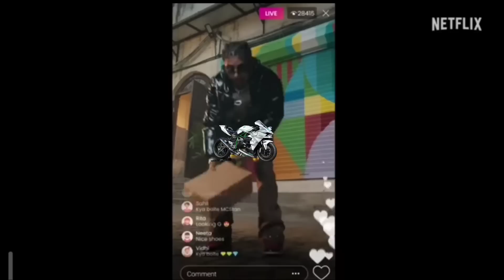Indian Bikes°Driving 3D🤗 शायर Full Funny🤣 शायरी Story Video☺ #1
Indian Bikes Driving 3D New Thar

Fully funny Video In game

Indian Bikes Driving 3D Funny शायरी Story Video

शायर Funny Video In Indian Bikes Driving 3D

Indian Game